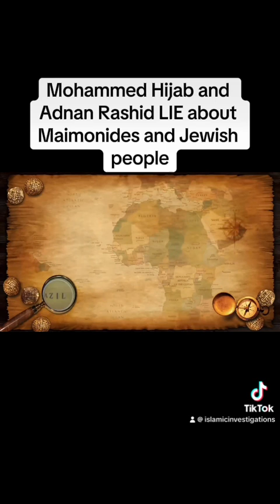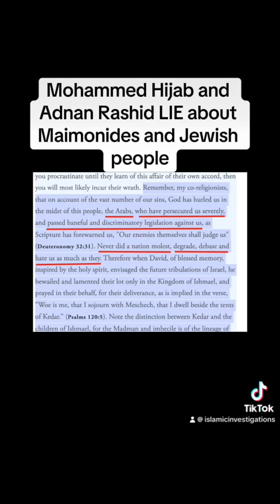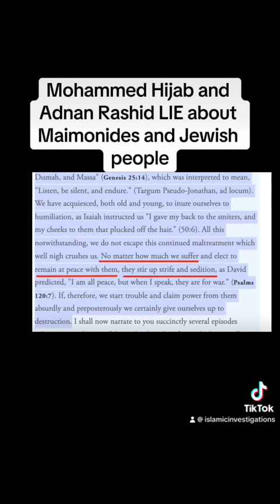and @MrAdnanRashid LIE about Maimonides and Jews